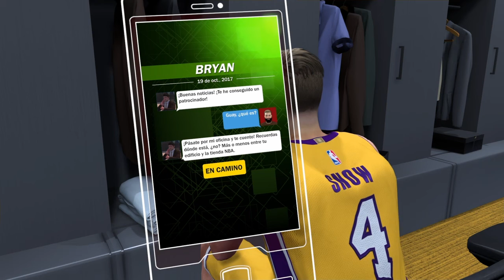NBA 2K18 - Mi carrera